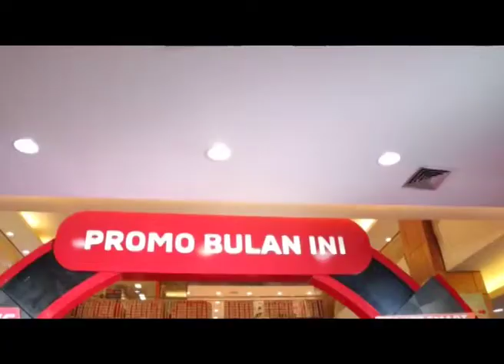PT MMKSI PAMERKAN 9 PRODUK UNGGULAN DI JAMTOS